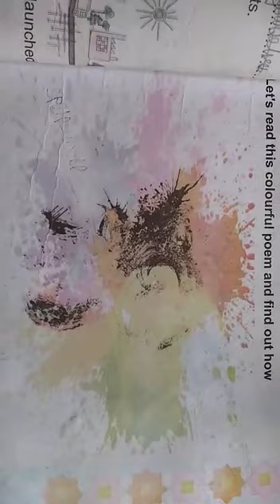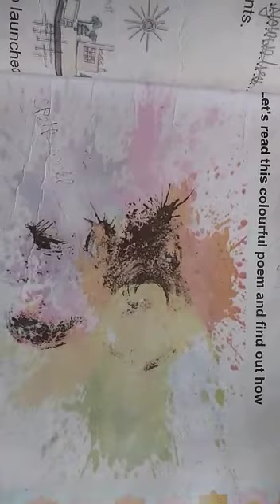Class - 5th Computer ( 5 Jan )